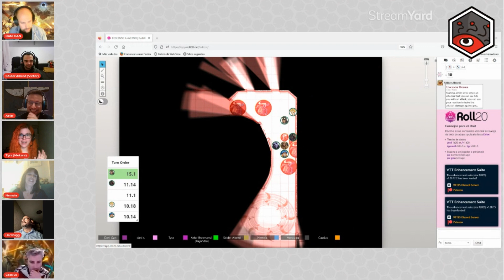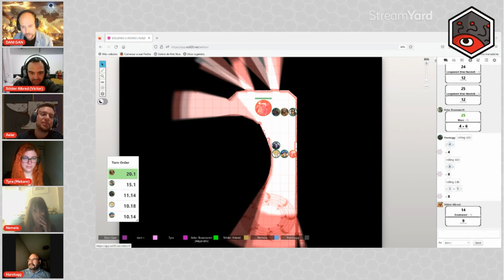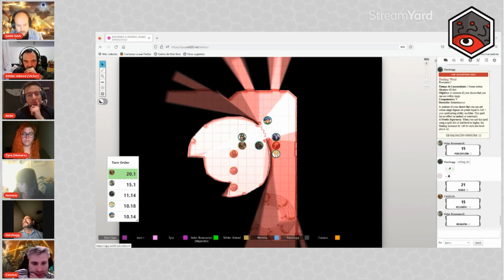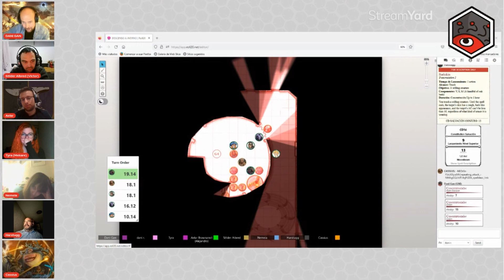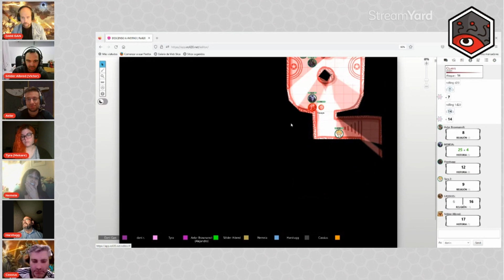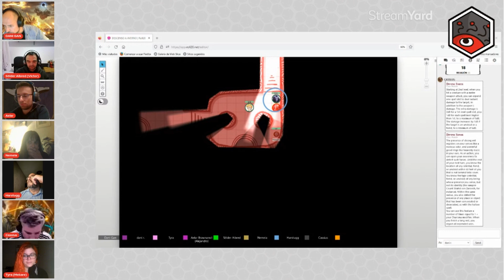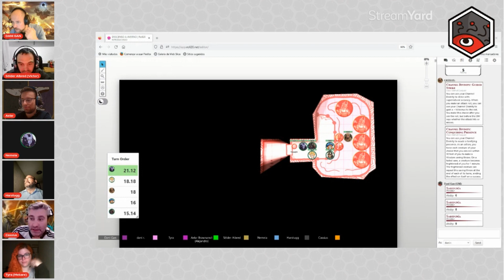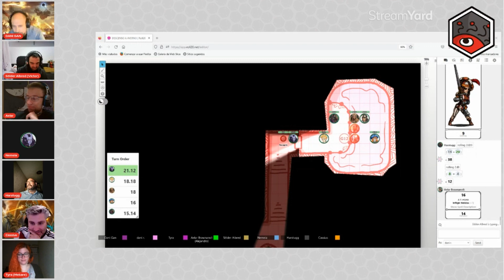Dungeons & Dragons 5e - Descenso a Averno (10/-)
Bienvenido a Puerta de Baldur, una ciudad de ambición, corrupción y asesinatos. ¡Acabas de empezar tu carrera como aventurero y ya formas parte de una conspiración que abarca desde las sombras de Puerta de Baldur hasta el frente de la Guerra de la Sangre!

Esta épica aventura llevará a los jugadores del nivel 1 al 13, explorando una de las localizaciones más célebres de todos los mundos de fantasía. Además, descubrirán la última encarnación de uno de los sucesos más singulares de toda la historia de Dungeons & Dragons: ¡una guerra entre demonios y diablos que amenaza con llevarse por delante la propia ciudad! Su misión les llevará a explorar el plano exterior de los Nueve Infiernos, en busca de alguna esperanza para detener la catástrofe. ¿Se te ocurre un reto mayor?

¿Tienes lo que hace falta para utilizar máquinas de guerra infernales y pactos perversos contra la archidiablesa Zariel y sus legiones diabólicas? ¿Podrás hallar un camino seguro para volver a casa cuando te enfrentes con los infinitos males de los Nueve Infiernos?

¡No te pierdas nada de lo que hacemos en nuestras RRSS!